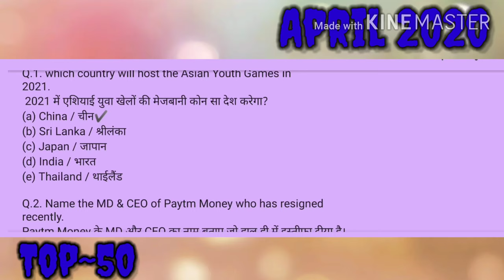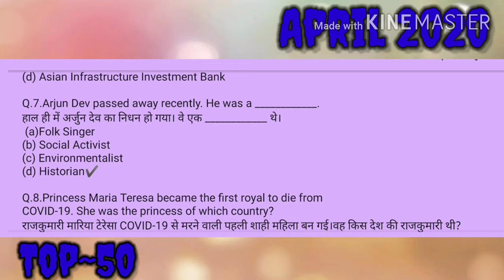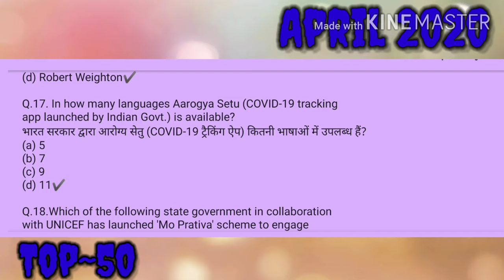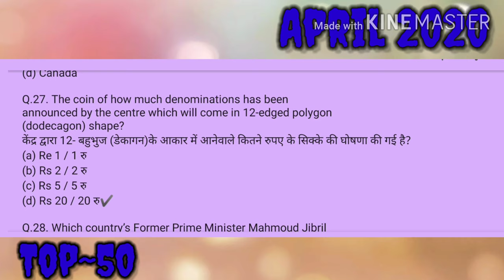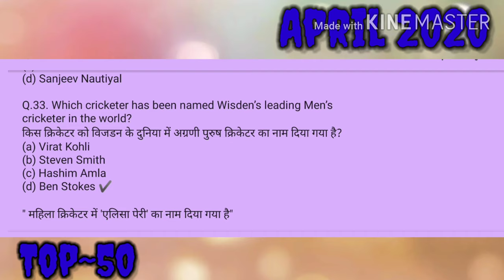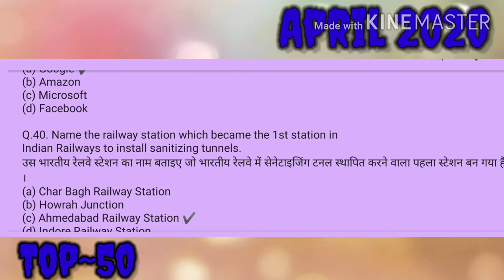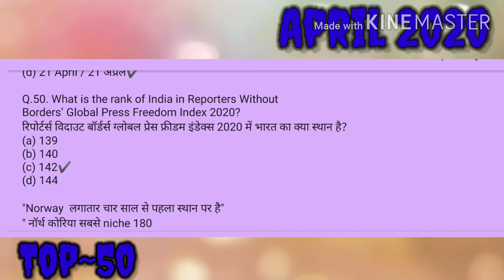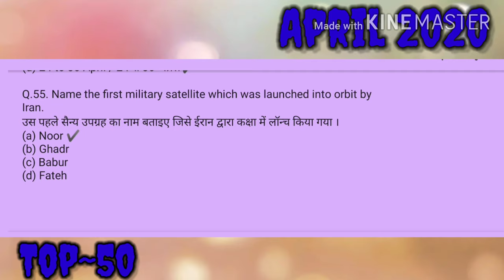Top-50 Current Affair (April)2020. 50 महत्पूर्ण करंट अफेयर्स (अप्रैल) 2020।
Is video me aapko April month ke (top 50) important Current affair dekhne ko milenge।
Ye Current affair bhut important hai or ye aapko aapki ane wale exams me aapko helpfull sabit hoga। Thanku